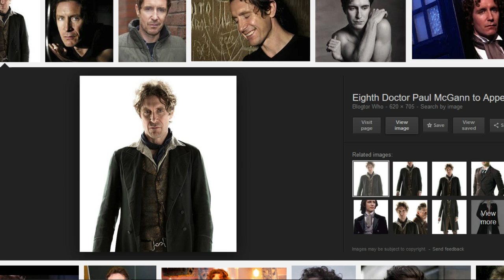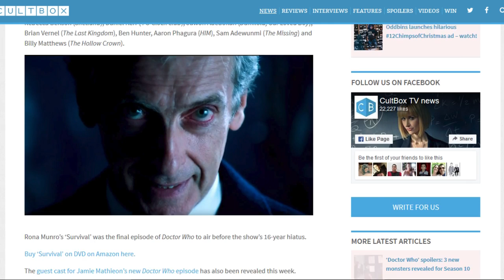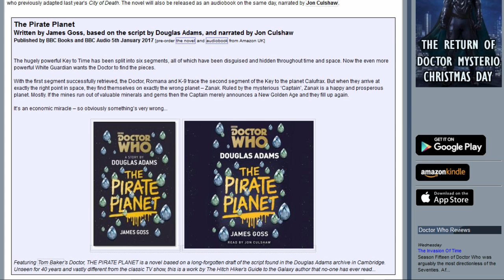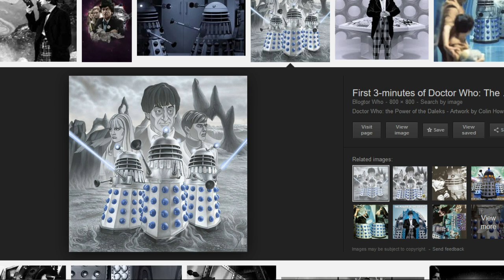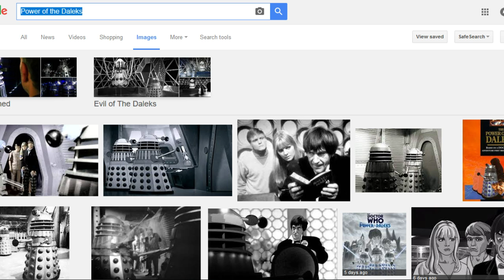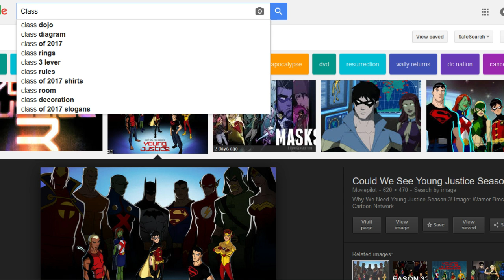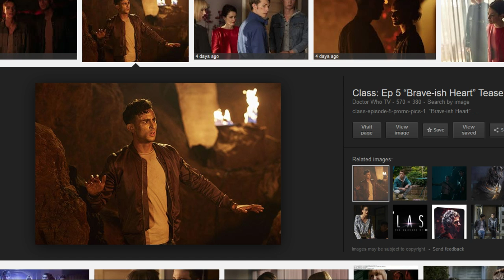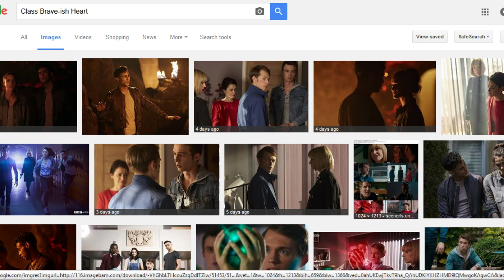An Unearthly Podcast 11/9/16: Brave-ish Heart (Class)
In our 182nd episode, the AUP crew continue to look at Class with "Brave-ish Heart"!